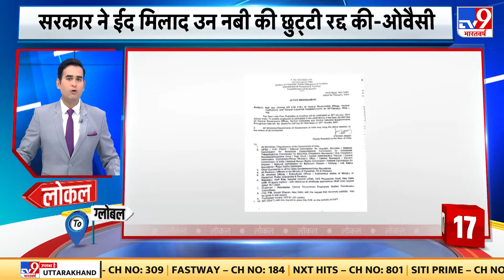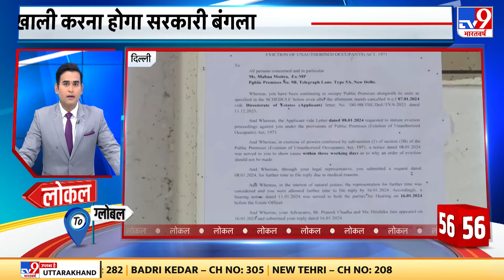Ram Mandir के गर्भगृह में विराजमान रामलला की मूर्ति 51 इंच ऊंची और 200 किलो वजनी है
Ram Mandir Pran Pratishtha: राम मंदिर के गर्भगृह में विराजमान रामलला की मूर्ति 51 इंच ऊंची और 200 किलो वजनी है. अरुण योगीराज ने बनाई है मूर्ति